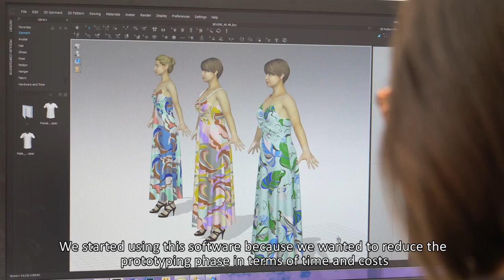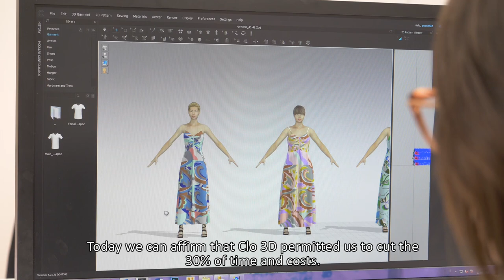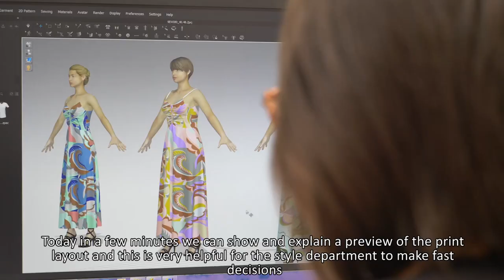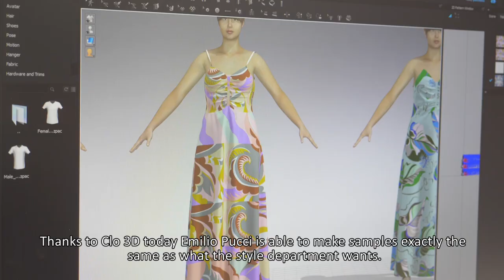CLO User Story - Emilio Pucci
"Thanks to CLO, Emilio Pucci is able to make samples exactly the same as what the style department wants."
-Silvio Cattarin, CAD Manager